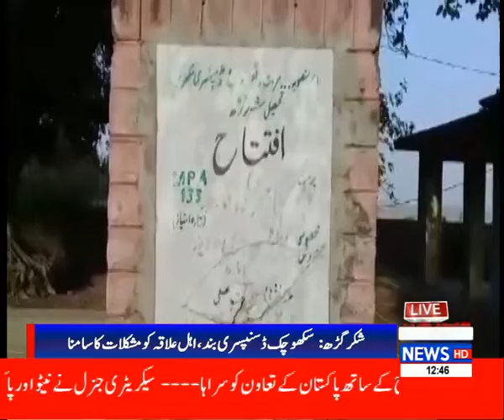Royal News 12 Noon Bulletin 25 June 2019 P3